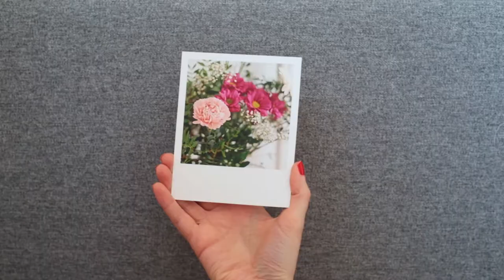Kreative Foto Ideen für Zuhause | Kooperation Fee Schoenwald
Die sympathische Fee Schönwald, gebürtige Bremerin und Micro-Influencerin, zeigt auf ihrem bunten Instagram-Kanal ihren Followern, wie sie mit einfachen Mitteln und kostenlosen Apps kreative Foto-Ideen umsetzen können. Vor ein paar Wochen war sie bei uns zu Besuch, und durfte eine unserer Wohnungen als ihr Foto-Studio nutzen. Die fertigen Bilder und das Video mit den Foto-Ideen zum zuhause Nachmachen, die an diesem Tag enstanden sind, seht ihr auf unserem Instagram-Kanal.

▬ Über die BREBAU ▬▬▬▬▬▬▬▬▬▬▬▬
Wir sind ein modernes Bremer Wohnungsunternehmen mit rund 11.000 eigenen und verwalteten Wohnungen in der Hansestadt und im Bremer Umland.

▬ Social Media ▬▬▬▬▬▬▬▬▬▬▬▬▬▬▬